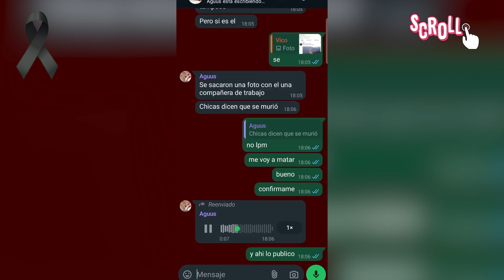La MISTERIOSA MUERTE de LIAM PAYNE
Lamentablemente el cantante ex integrante de One Direction falleció. Hay muchas versiones sobre lo que pasó en ese hotel en Argentina. Se filtró la llamada que hicieron del hotel al 911 y un audio de las trabajadoras del lugar. Liam Payne falleció a los 31 años de edad.